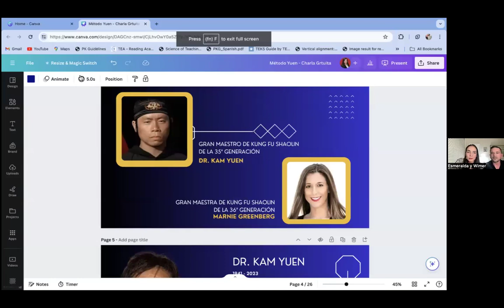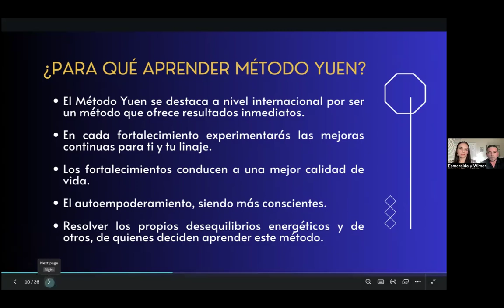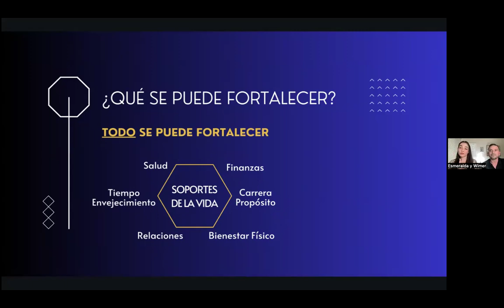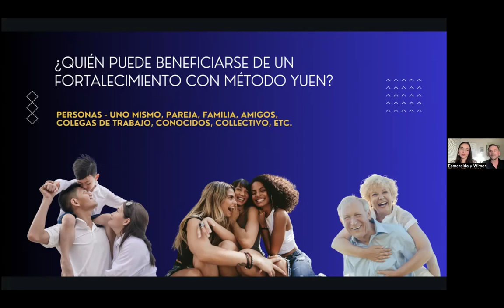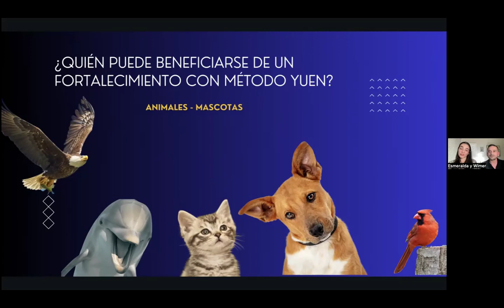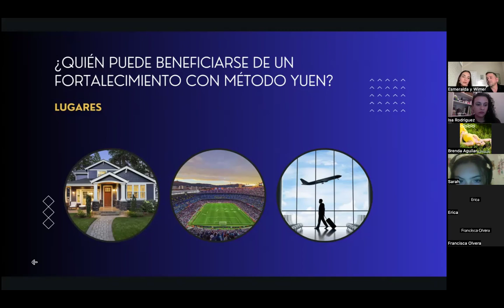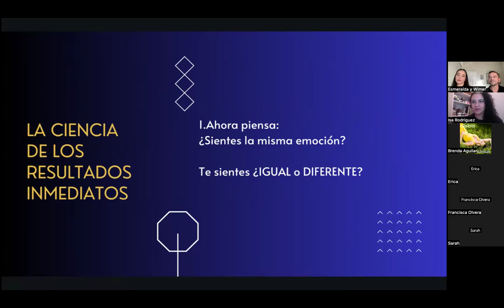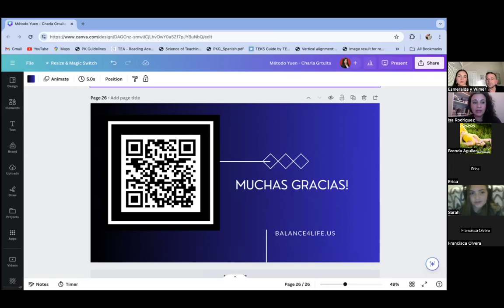Video #271 - Metodo Yuen explicación por Wilmer Mendoza y Esmeralda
En este video tuvimos de invitados a los expertos en Metodo Yuen, Wilmer Mendoza y Esmeralda. Puedes contactarlos para una sesión personal si estas en el area de Dallas o pueden atenderte via zoom a cualquier parte del mundo.
Buscalos en:
balance4life.us/metodo-yuen

🧿📿Isa Rodriguez
Aromaterapeuta Certificada
Terapéuta de Masaje y Reiki
Maestra de Cosmética Natural
Especialista en emociones

My short link
🌿Para comprar aceites esenciales

📲Mi whats app

💻Facebook grupo cerrado Aromaisa

🖥️Fanpage facebook
Isa Rodriguez Terapéuta Holística

📺Youtube para clases completas